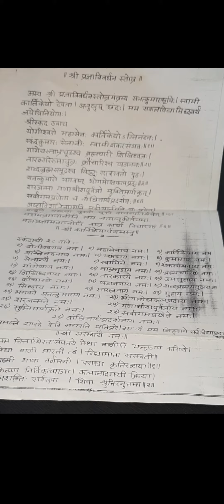Pradnyavivardhanstotra happyugadi2022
Hello All

Happy Ugadi to All🙏

Thanks to Shloka madam for teaching  me  Shlokas🙏🙏